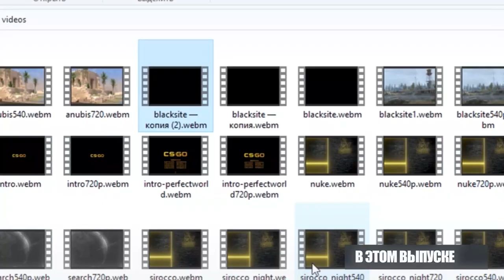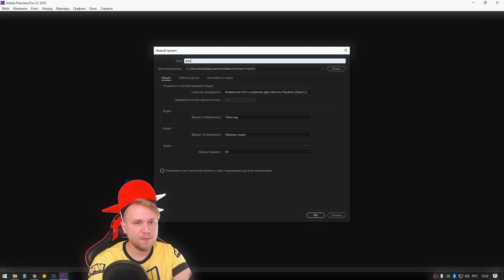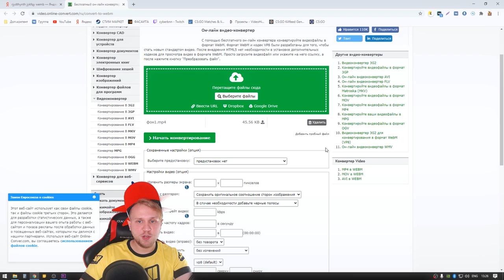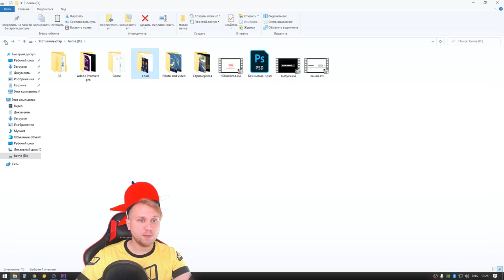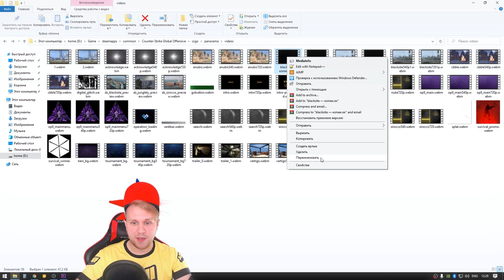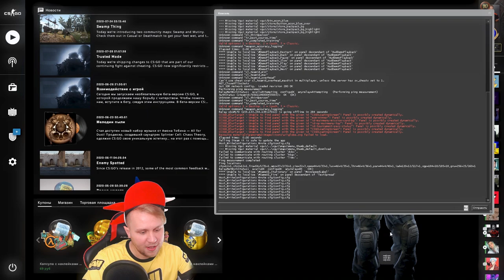Как Поменять ФОН в ксго // Как Сделать Черный экран меню в csgo // Способ в 2020 году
В этом видео я рассказываю, как в 2020 году поменять фон в ксго на любой другой или поставить просто черный экран, чтобы поднять фпс или быстро заходить в игру. Способ Рабочий, файл прикрепил.

🎁 Промо: CYBERBANANA

🍌BANANA LITE🍌 (49 рублей)
Роспись в вк, стим и сигна + добавление в друзья
🍌BANANA PREMIUM🍌 (149 рублей)
Все что написано вы LITE + Доступ в закрытую группу с конкурсами и инсайдами